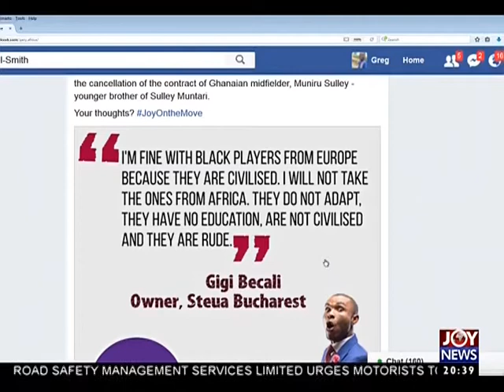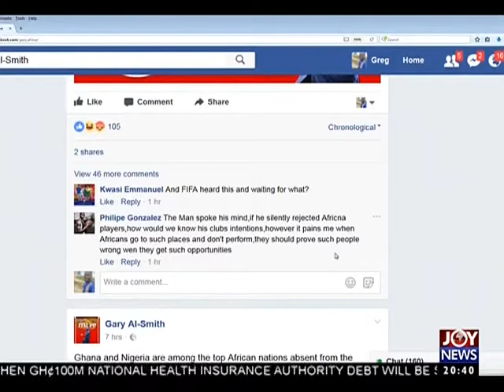Joy Sports Prime (14-7-17)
Joy Sports Prime